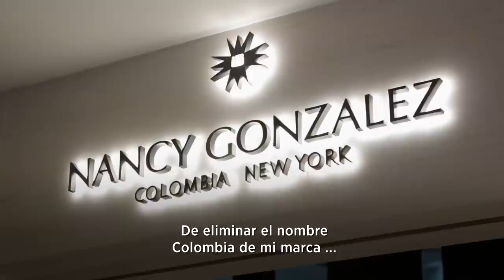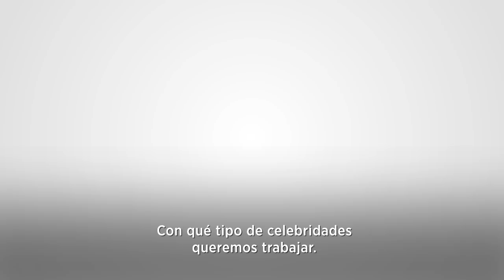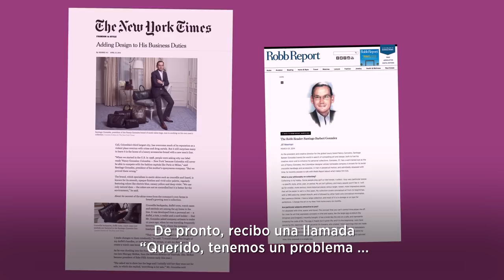SCAD fashion alumnus Santiago Barberi Gonzalez